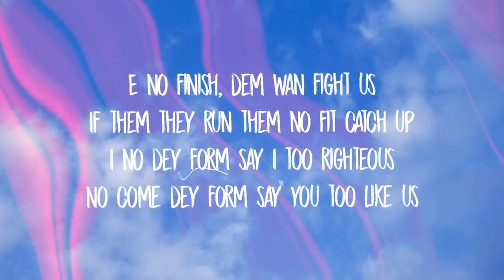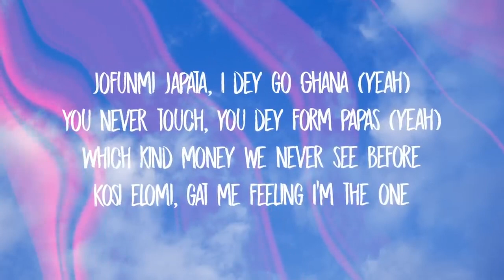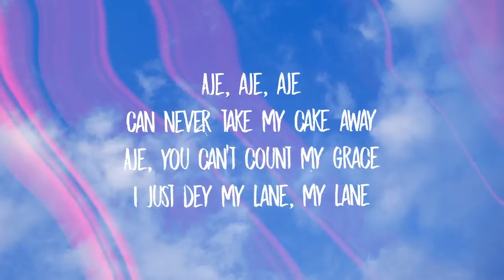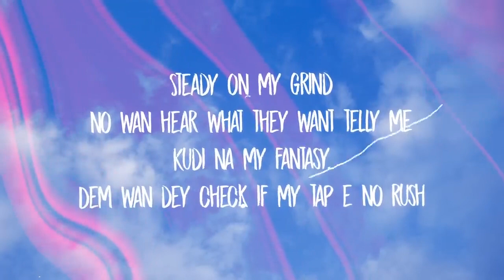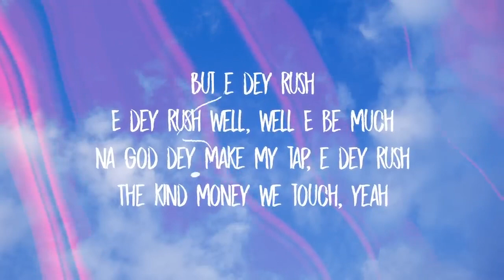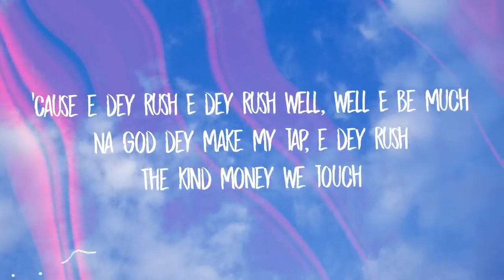Ayra Starr Rush Lyrics